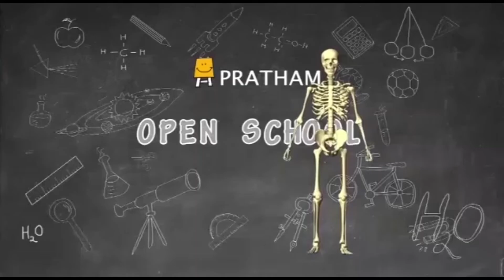Floating Forks (Urdu) I تیرے ہوئے دو شاخے